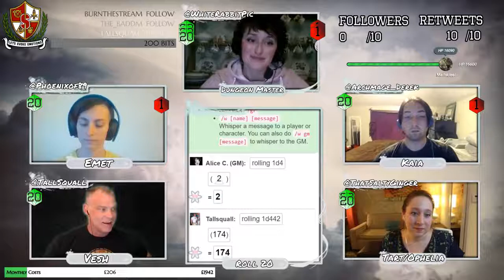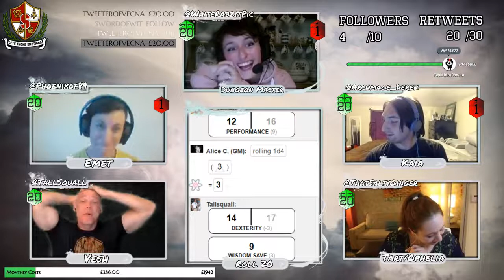Eberron - The Mists of Cyre: Episode 2 - Change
All is well in Eberron, the mist isnt a problem, the warforged arent a problem, nothing is a problme :D -- Watch live